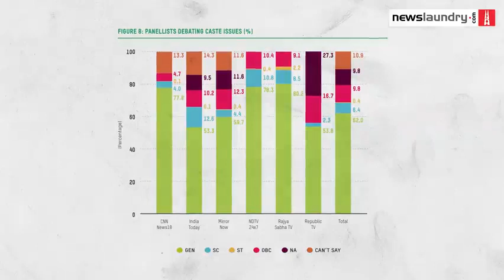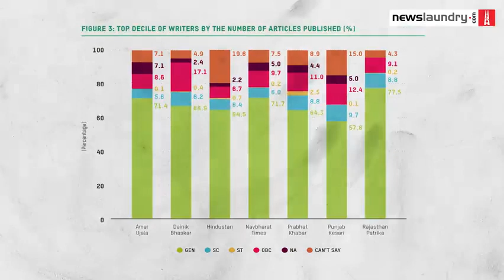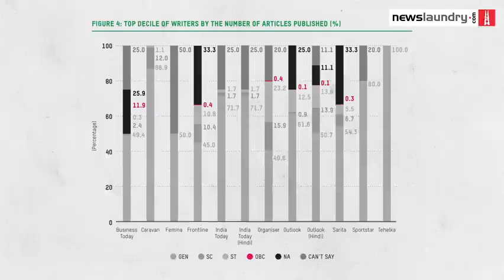No dalit can become journalist in India?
Why dalit are under represented in Indian media.
No dalit writer, No dalit journalist, Dalit are not journalist
Why there is no representation of dalit in journalism
Dalit cannot become journalist
English media don't like Dalit?
India is casteist country
Caste matter in media?
Why dalit cannot become anchor in television